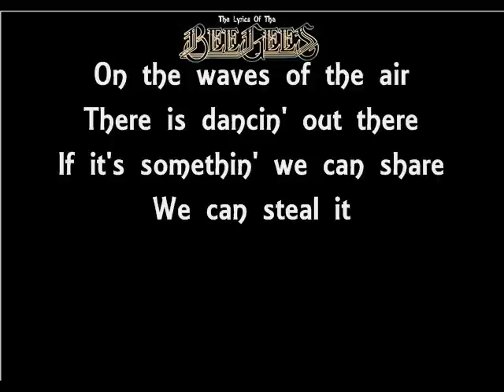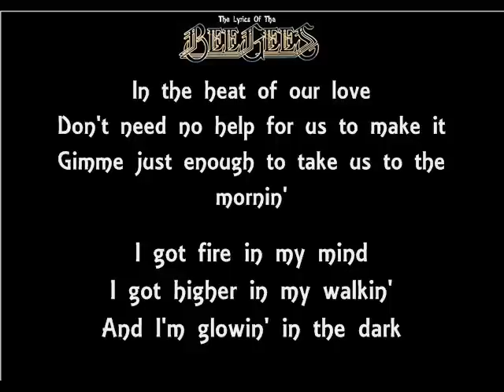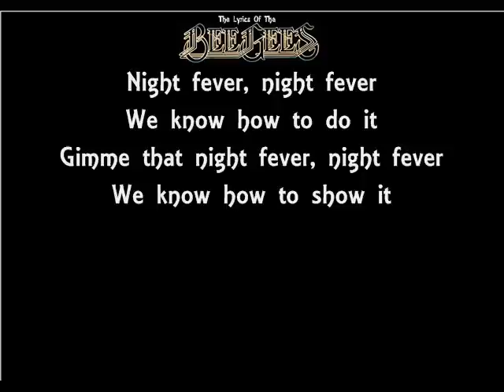The Lyrics Of The Bee Gees- Night Fever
The Lyrics Of The Bee Gees brings you the magic of the incredible songwriting skills of the legendary Brothers Gibb. All of their hits are presented verse by verse in a simplistic way for you to enjoy whilst listening to their amazing sound, with some information about which album the song came from just before. 'Night Fever' was released in 1977 as part of the 'Saturday Night Fever: The Original Movie Sound Track' album. it reached #1 in the UK charts and #1 in the USA.